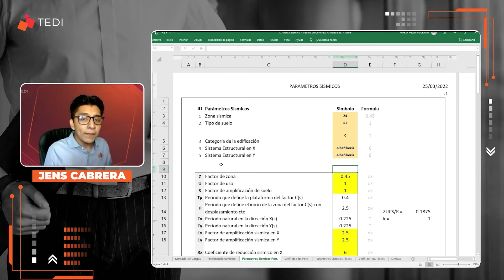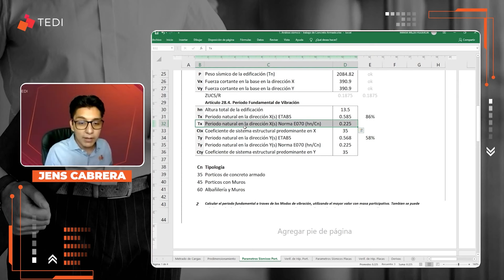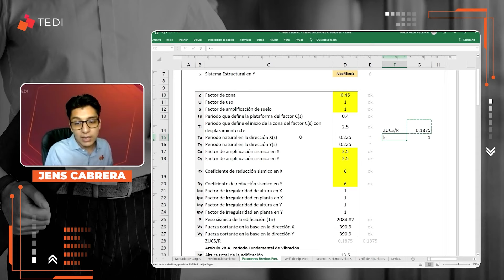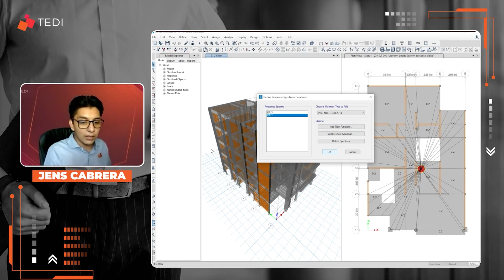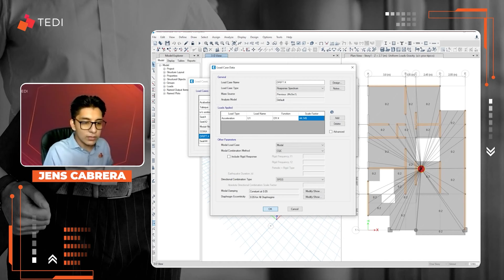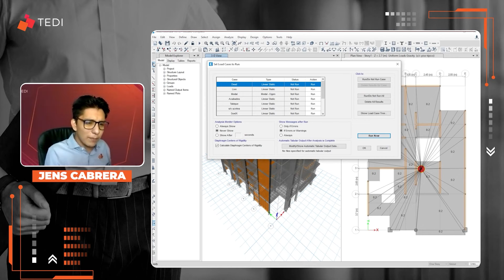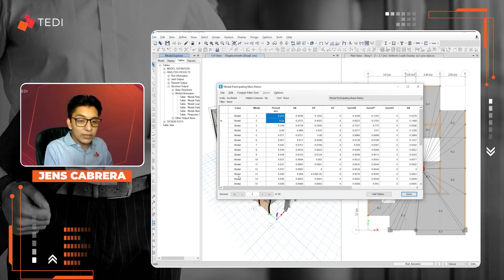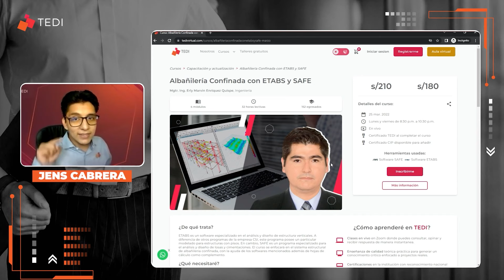Configuración de Análisis Sísmico con ETABS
Dentro del proceso de diseño sismorresistente existen varias etapas: la definición conceptual, modelado de materiales – secciones – cargas, análisis sísmico y el diseño estructural. Para el análisis estructural de edificaciones el software más común que se utiliza es el ETABS, donde una de las etapas que se pueden estandarizar fácilmente es la “Definición y Configuración de análisis sísmico”, es por ello que en este video se explicará cómo configurar un análisis estático, modal, modal espectral y, como bonus, la revisión del modelo analizado.